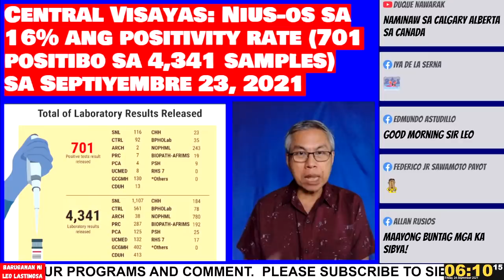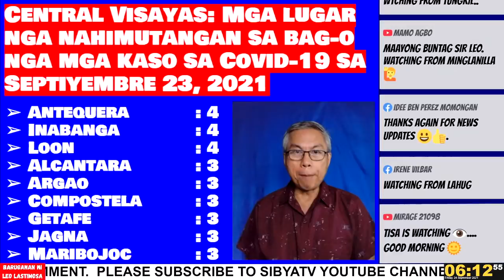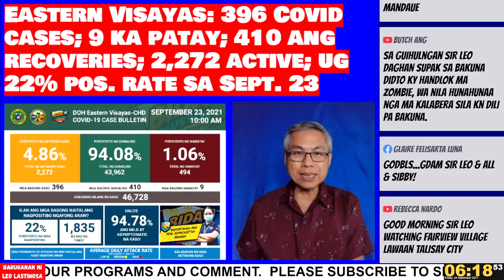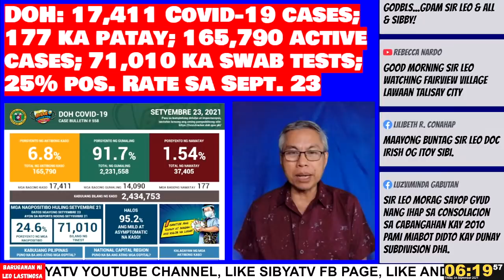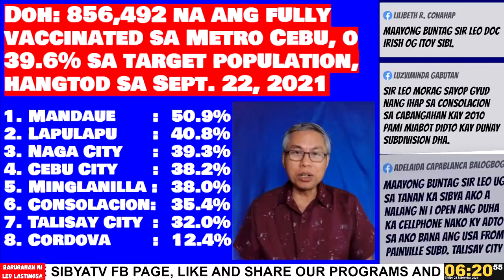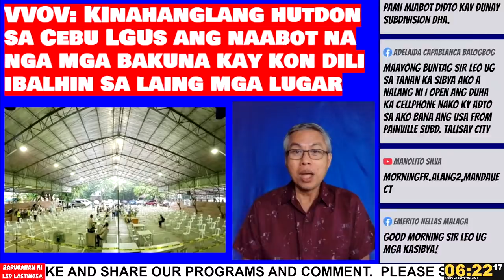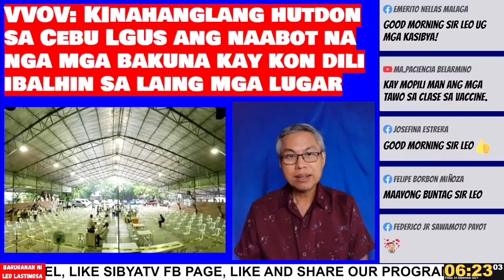Baruganan ni Leo Lastimosa | September 24, 2021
La Nina, Covid-19 cases, Vaccination slows down, PCR testing scandal, DOT branding campaign scored